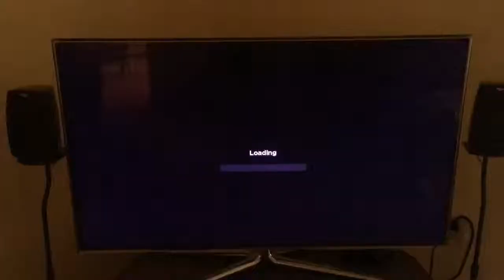Moose dying from ticks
Moose wmur
Ticks